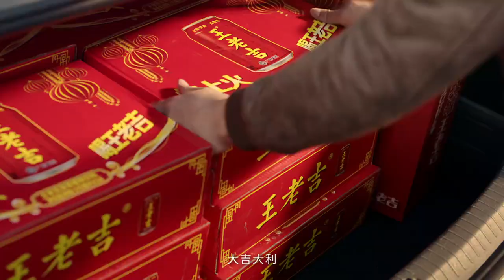191210 ZHANG YIXING 张艺兴 — 王老吉 CF